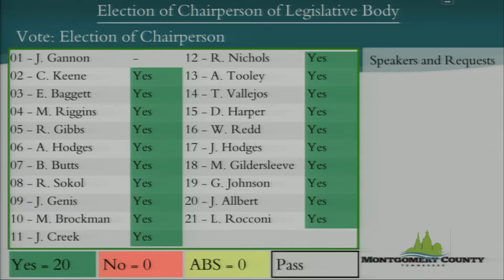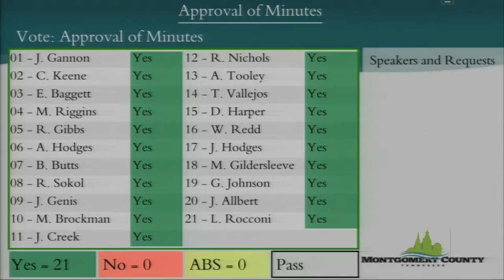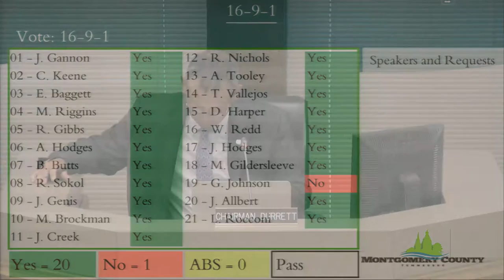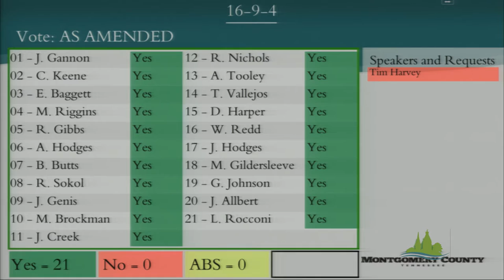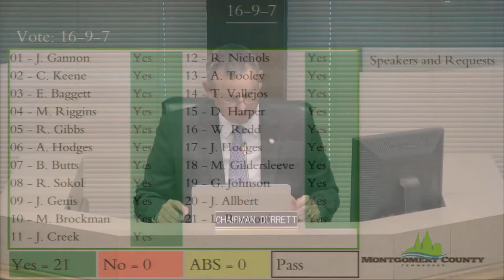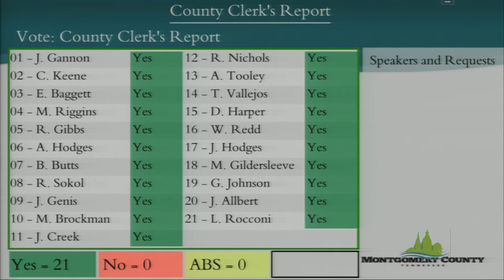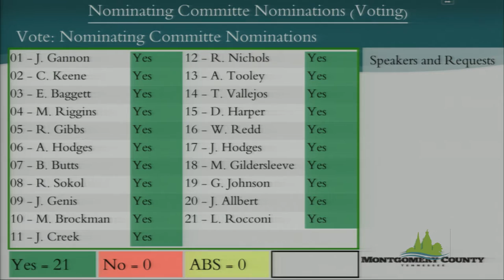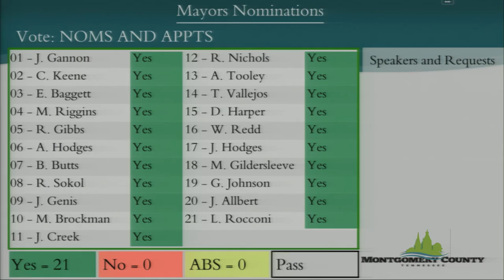September 12th, 2016 - Informal Montgomery County, TN Commission Meeting